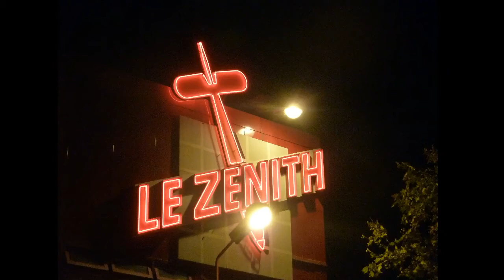Nickelback intro Live Zenith 2012 La villette [HD]